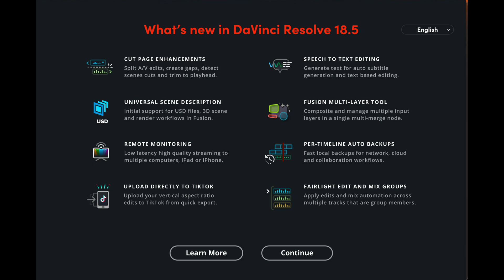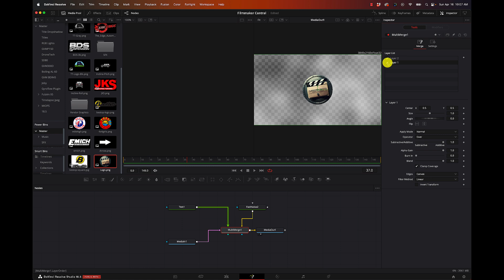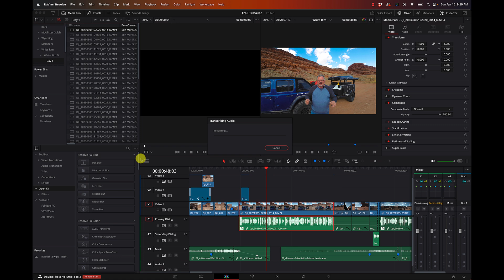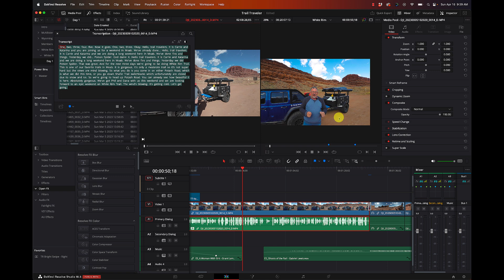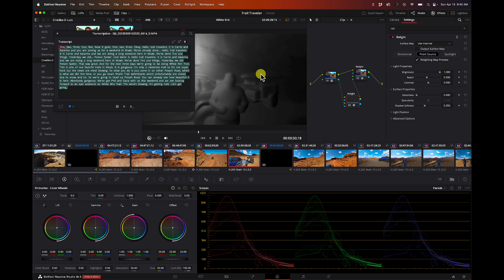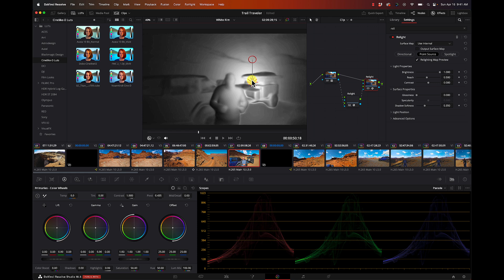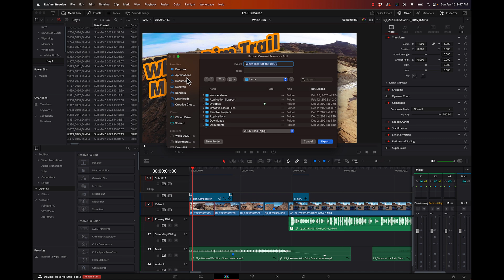Hot New Features in Davinci Resolve 18.5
With the latest announcement of Resolve 18.5, we look at just a few of the many, many, many new features. There are more new features than I can even list in the description!